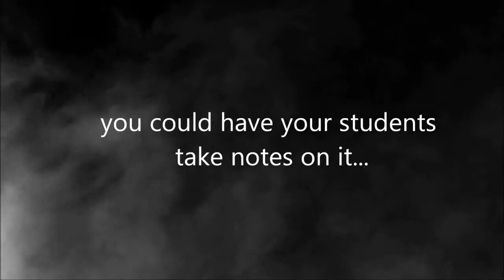Teaching With Simulations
2012 Wyoming Best of the Best Submission Video.  During this class period we were renegotiating eleven of the main points from the Treaty of Versailles.  The three delegations involved were: the French led by Clemenceau, the British led by Lloyd George, and the American's led by Woodrow Wilson.  Each delegation had a background reading that contained specific points that they needed to stick to, their priorities as a nation, and their personalities as heads of state.  This clip is from the first main point of the treaty: who to blame for the outbreak of WWI.